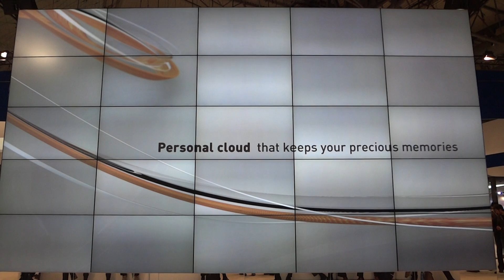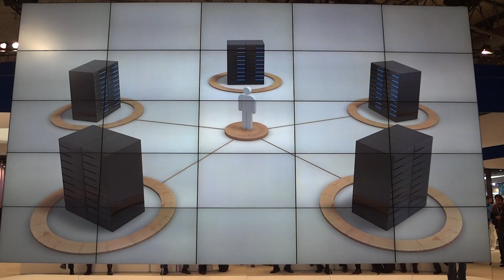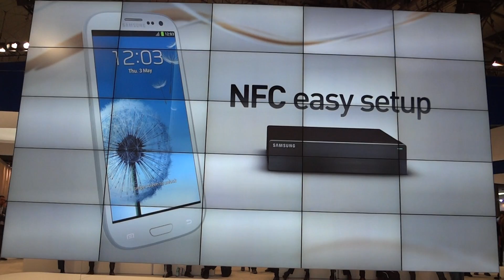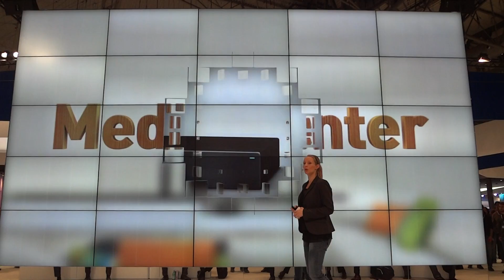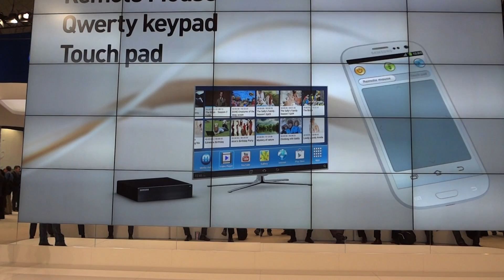Samsung HomeSync presentation @ MWC 2013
Samsung Home Sync tech specifications